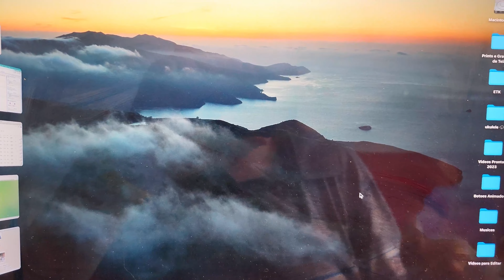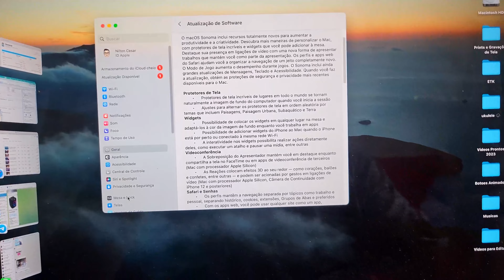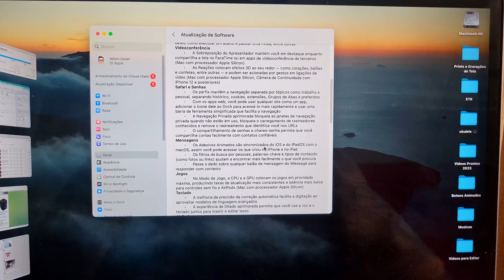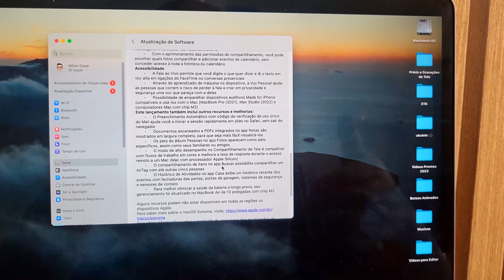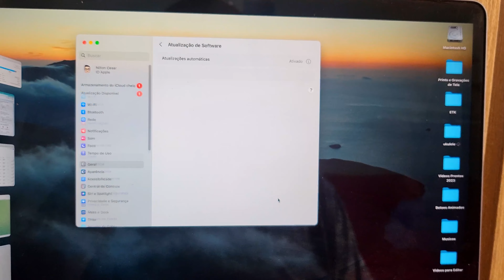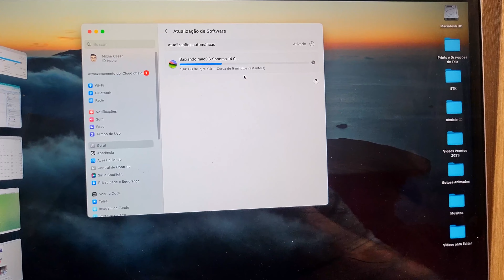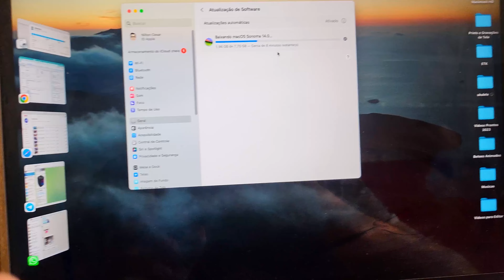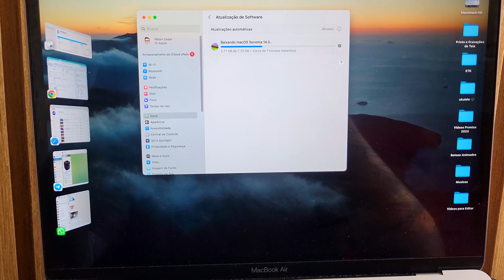[OFICIAL] NOVO MacOS LIBERADO - ATUALIZE AGORA MESMO | macOS SONOMA | Eis a nova tela bloqueada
Eis a nova tela bloqueada do macOS Sonoma 14 Sonoma macOS bloqueada 🔥🔥 MacOS SONOMA 14.0 RELEASE DATE 👉 VAI ATUALIZAR SEU HACKINTOSH? 😱🔍 O que teremos de novo no Safari do macOS Sonoma 14?

Link Apple notebook MacBook Air (de 13 polegadas, Processador M1 da Apple com CPU 8‑core e GPU 7‑core, 8 GB RAM, 256 GB) - Cinza espacial

Links dos acessórios que utilizo no meu MacBook:
CASE + PROTEÇÃO PARA TECLADO + PELÍCULA PARA TELA

ADESIVO DE PROTEÇÃO PARA APOIO DOS PUNHOS E TRACKPAD

CASE DE SILICONE PARA O CARREGADOR

EXTENSOR DE ENTRADAS HUB USB-C UGREEN

Bonsai na amazon

Link do vídeo: MELHOR PROJETOR para COMPRAR em 2023 - TESTEI por 1 MÊS e te falo a VERDADE! | Melhor PROJETOR 2023

😍 Agradecimento aos Inscritos 😎
[Seja Membro e APAREÇA AQUI]

🔥 Onde comprar? [Produto do vídeo]

❇️ Veja os produtos que mais recomendo na Amazon Brasil

😉🎬💯 VIRE MEMBRO AMAZON PRIME
Aproveite frete GRÁTIS e rápido, filmes, séries, músicas e muito mais por apenas R$ 9,90/mês

Se você quiser me dar apoio ao orçamento pix (Chave aleatoria) ► c0ba356a-68c2-46a5-b049-5e537186c7e1

★ Xiaomi Redmi Note 12 ➽
★ Xiaomi Redmi 12C ➽
★ Amazon Alexa ➽
★ Notebooks mais vendidos ➽
★ Camisas GEEK que uso ➽

★ Comprar o Redmi 12 com SEGURANÇA no Brasil
Versão de 4GB/128GB ➽
Versão de 8GB/256GB ➽

★ Comprar o Redmi Note 12 4G com SEGURANÇA no Brasil
Versão de 4GB/128GB ➽
Versão de 6GB/128GB ➽